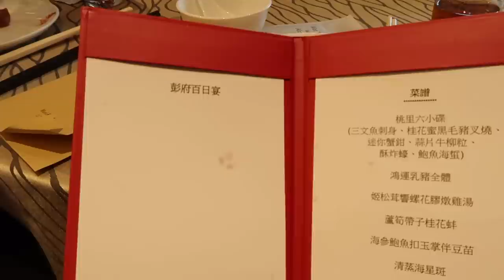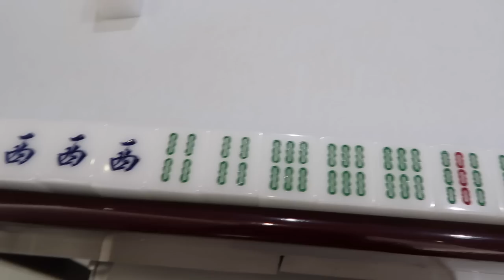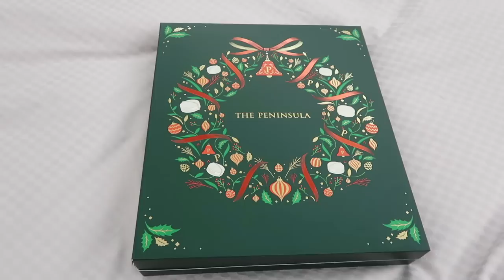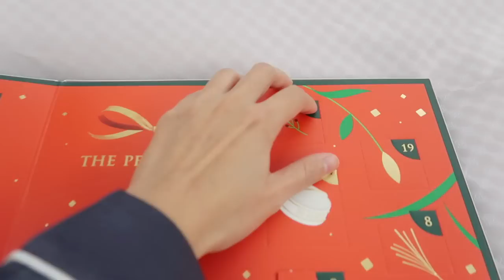(中文English Subs) ❤️ Elaine Hau - 百日宴, 打邊爐 Hotpot, 打麻將 Play Mahjong 🀄️